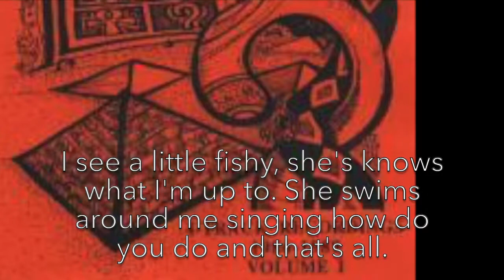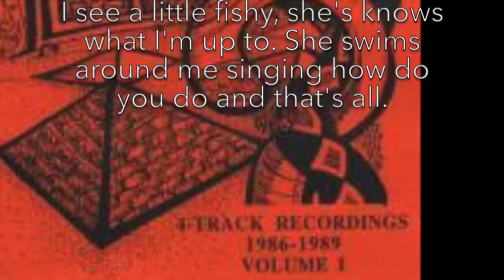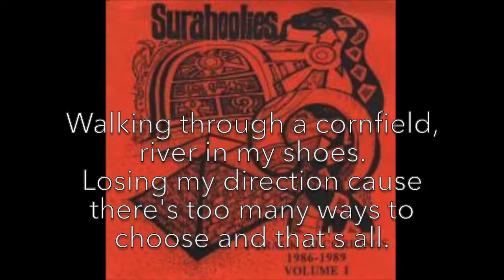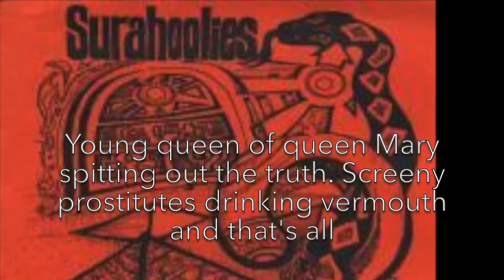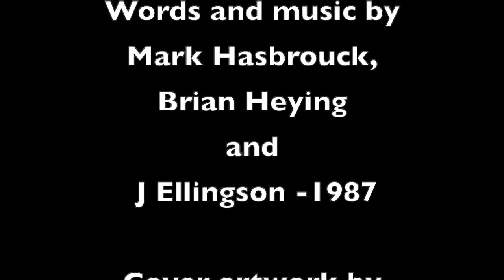COME ON SHUT UP!!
Come one Shut up-Surahoolies 1987
Surahoolies 4 track recordings 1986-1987